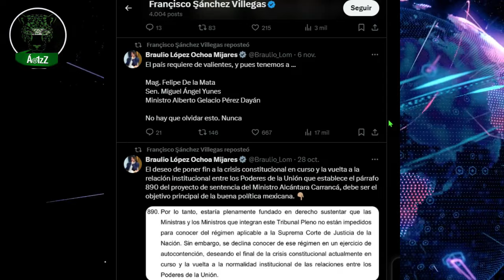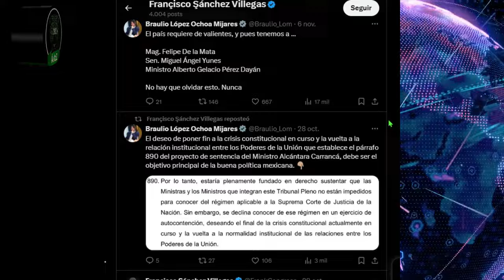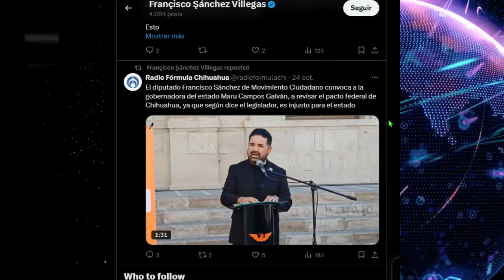Diputado de MC insiste en que Chihuahua se emancipe de México